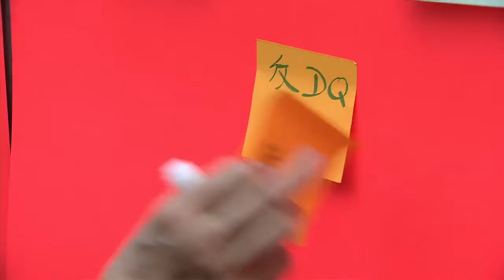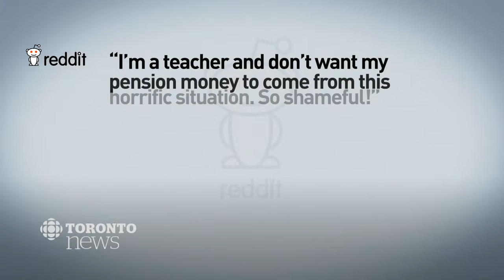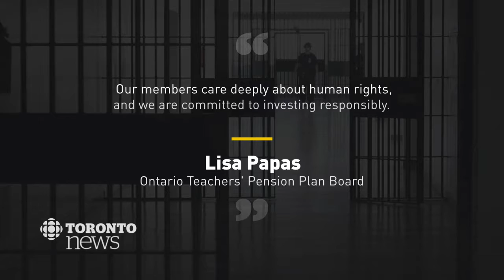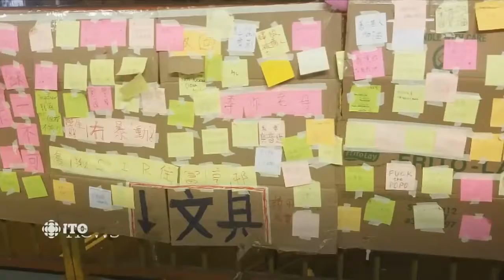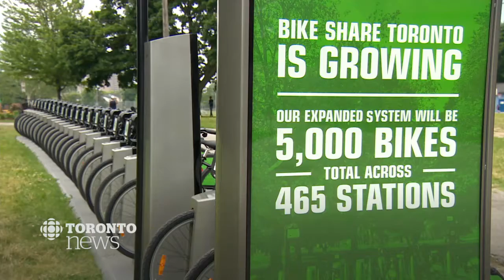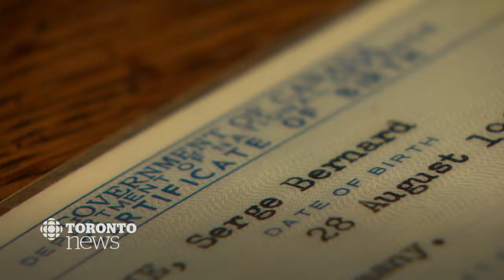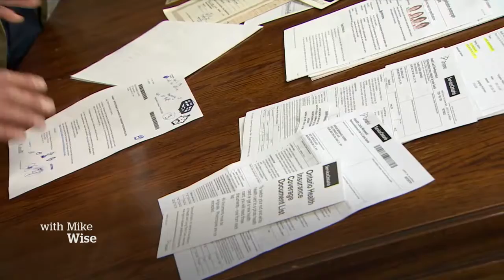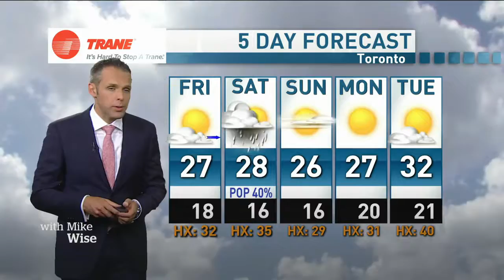CBC News Toronto - July 11, 2019 [Late Night]